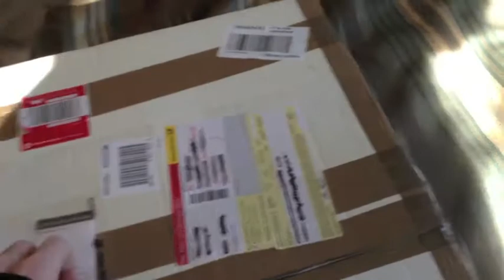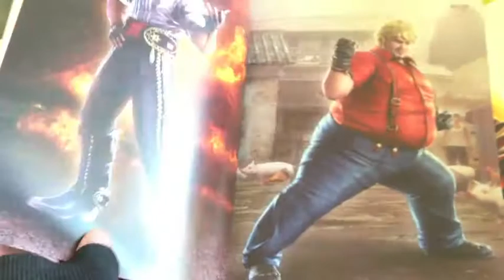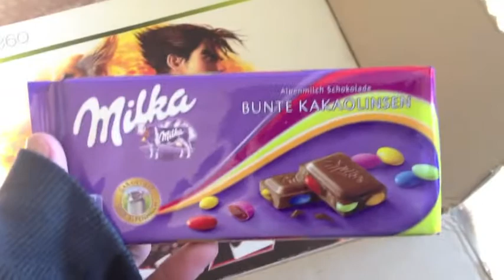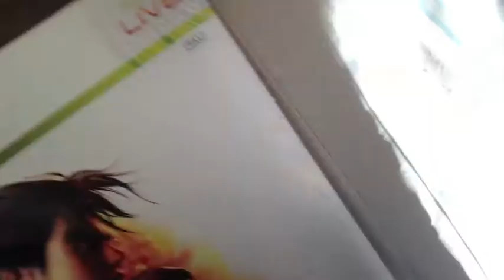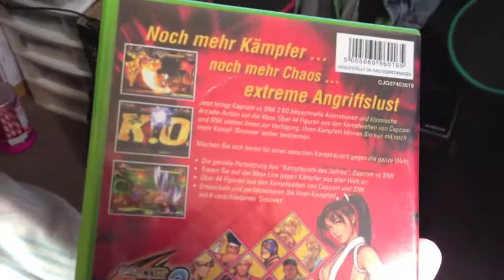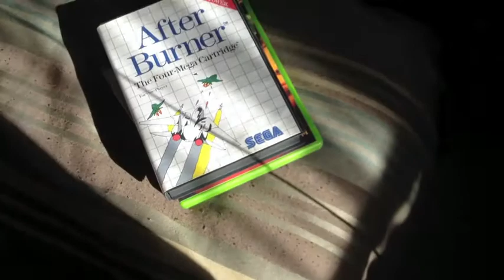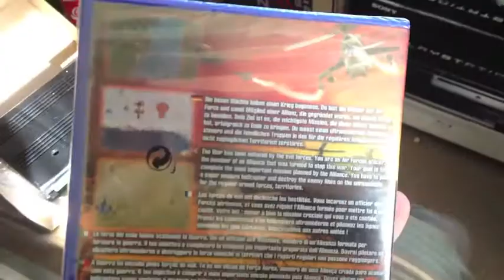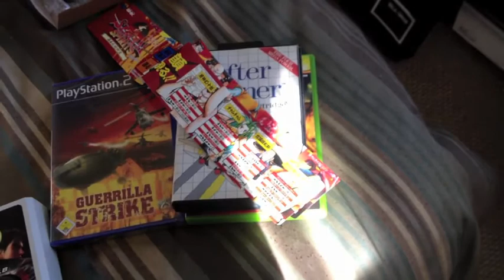Package from Robi Kaey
just a thank you to Robert from the package. totally kick ass bro. much appreciated.
robert is a big old school gaming fan and has some awesome arcade cabs including  Killer Instinct , and a Sega Naomi Universal check out his channel